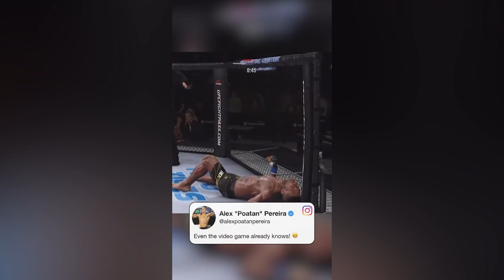ALEX PEREIRA SIMULATED HIS FIGHT AGAINST ADESANYA UFC 281